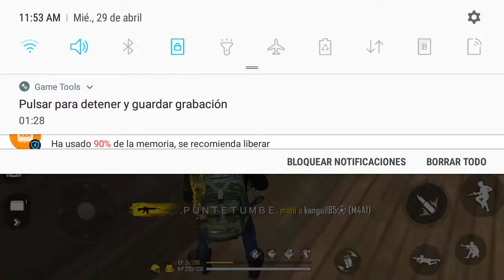Subiendo a Diamante 2 1era parte free fire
Siganme para mas!!! FF